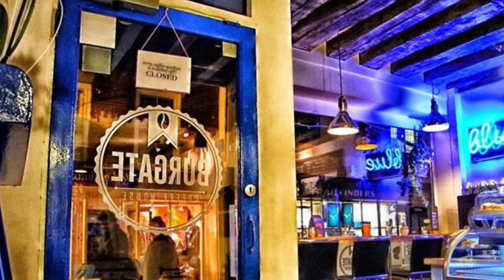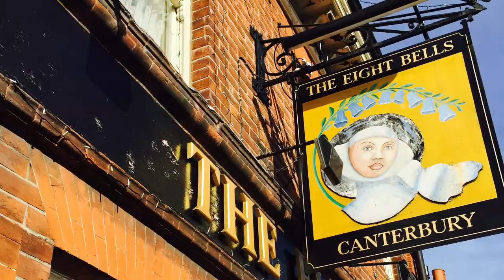Christmas Ghost Story 2014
Medical students plus alcohol and a ouija board gone wrong as students pay the price for a drunken dare!

Get a Copy of the Book which accompanies my walk here.
You will be supporting me and my small business.
The Next Tour will be starting on 1st April 2023 if you want to book click here.